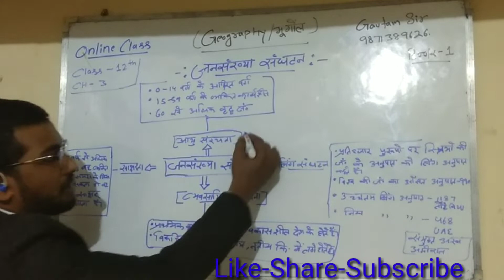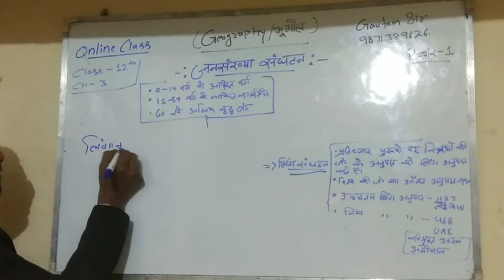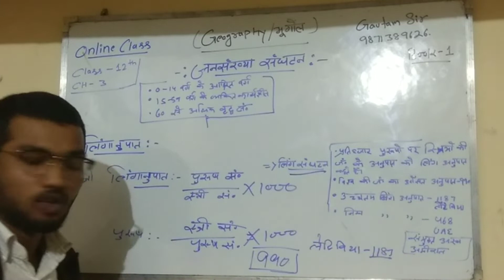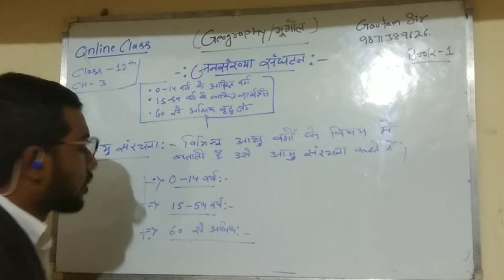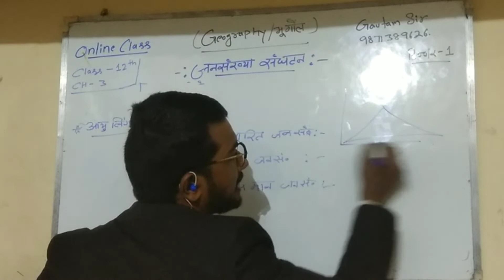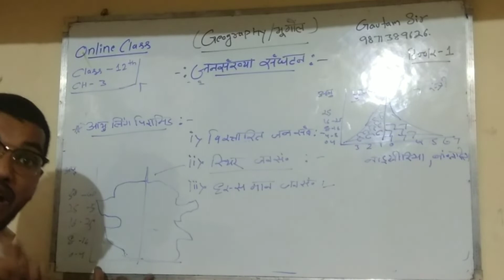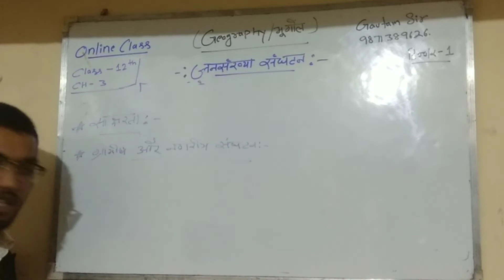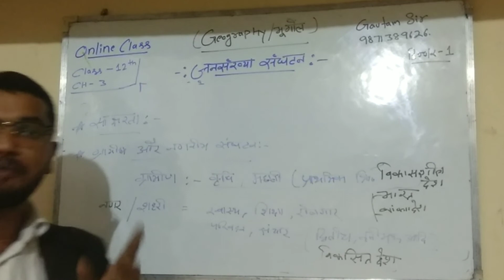जनसंख्या संघटन || Class:- 12th || Chapter:-3 || Geography/भूगोल || By Gautam Sir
This video will  help to all CBSE students . Class 12जनसंख्या संघटन || Class:- 12th || Chapter:-3 || Geography/भूगोल || By Gautam Sir

Most important question of Geography